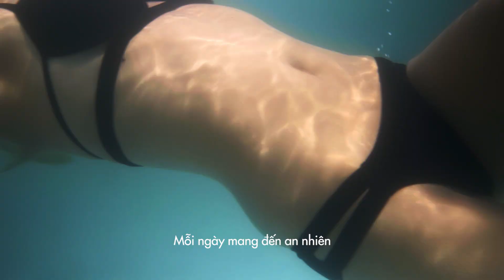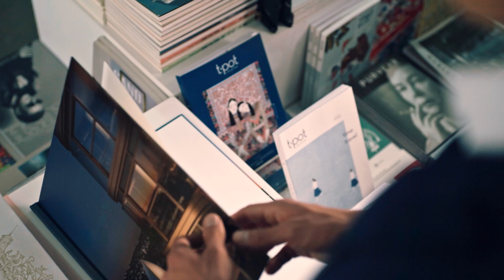The Metropole Thủ Thiêm | New Metropolis of Saigon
️🔅 MỘT KHỞI ĐẦU MỚI MỖI NGÀY

Mỗi ngày là một khởi đầu mới
Một hành trình đầy phong cách bắt đầu…

Mỗi ngày mang đến một sắc màu tinh tế
Làm thức dậy mọi giác quan
Và thể hiện cá tính độc nhất.

Mỗi ngày mang đến an nhiên
Để cảm nhận cuộc sống đầy mới mẻ
Để khám phá thành phố theo cách của riêng mình.

Lướt qua những tầng mây
Chiều chuộng những đam mê.

Mỗi ngày là một niềm hân hoan mới
Mỗi ngày là một sự khởi đầu
Tại Thủ phủ mới của Sài gòn
The Metropole Thủ Thiêm.

️🔅 A NEW LIFE EVERY DAY

Every day brings with it a new life
And a journey that begins in style…

Every day is for discerning tastes
Infinite ways to indulge your senses
And infinite ways to express yourself.

Every day is for your wellness
For seeing the world through fresh eyes
For exploring your city
And soaring through the clouds.

Every day is for treating yourself
For experiencing rich culture.

Every day is a celebration
Every day is a new life
At New Metropolis of Saigon
The Metropole Thu Thiem.

THE METROPOLE THU THIEM SALES GALLERY
🏢 Address: 53-55 Nguyen Dinh Chieu Street, Ward 6, District 3, HCM City